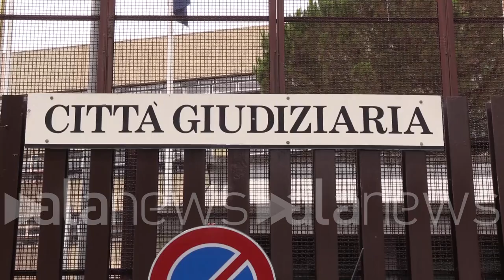Cc ucciso, Coppi: "Varriale ha detto che si sono qualificati come carabinieri"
"Arma? Non si fa investigazione sotto mentite spoglie con pistola. Elder? Capace di intendere"

 (Roma). "Hanno dichiarato di aver esibito il tesserino e di essersi qualificati come carabinieri, non dimentichiamo che uno dei due conosce l'italiano" così il professore Franco Coppi riassume la testimonianza di Andrea Varriale, il collega del vice brigadiere Marcio Cerciello Rega, presente al momento dell'aggressione e dell'omicidio. Sull'arma di servizio ha detto che non si può certo andare a Trastevere a fare un'attività di investigazione sotto mentite spoglie con una pistola a fianco", spiega il legale della famiglia. Sulla possibilità che Finnegan Lee Elder, l'americano che ha colpito il carabiniere, sia incapace di intendere dice: "È stata depositata una perizia che dice che è capace di intendere e di volere", conclude. (Roberta Benvenuto/alanews)